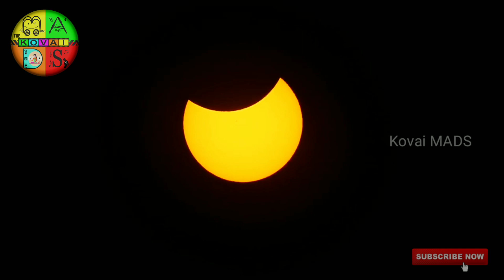சூரிய கிரகணம் 2020 பற்றிய ஒரு கண்ணோட்டம் | SOLAR ECLIPSE 2020 | Do's & Don'ts | by Kovai MADS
Presenting Our 11th Video On Our Channel Kovai MADS, Do's and don'ts during SOLAR ECLIPSE by Kovai MADS.

Audio by : Sumi

Language : Tamil

Our sincere thanks to - NCS